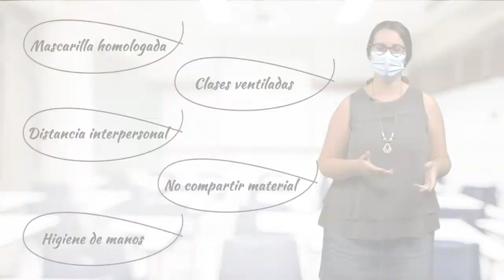Vuelta al cole: recomendaciones higiénicas | Enfermera Escolar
La enfermera Ruth Palacios nos pauta unas recomendaciones básicas para prevenir el contagio por Covid-19 y que la vuelta al cole sea lo más segura posible.